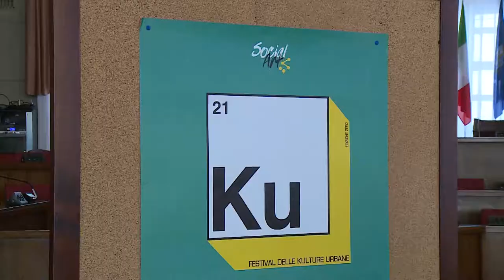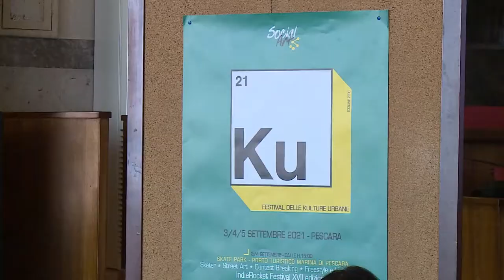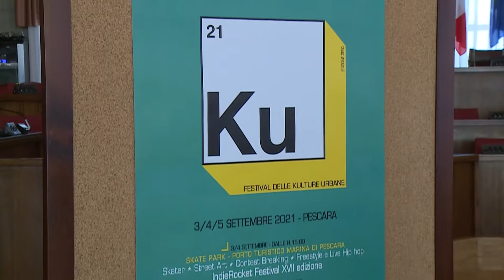A Pescara il Festival Kulture Urbane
Presentato a Pescara il primo Festival delle Kulture Urbane, che si svolgerà ‪dal 3 al 5 settembre‬ all’interno dello Skate Park del Porto Turistico e in via Caboto e che ospiterà anche la 17esima edizione di IndieRocket Festival.